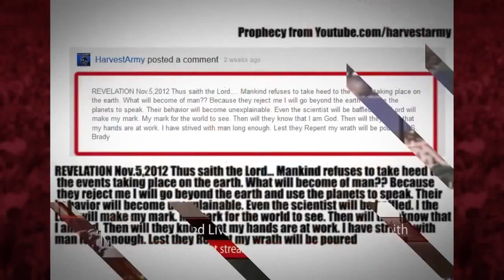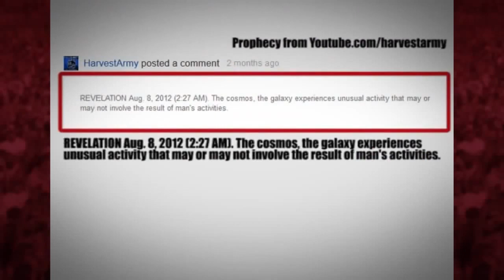COMET ISON!! Sudden BRIGHTNESS! stuns SCIENTIST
- Called Comet of the Century
- Seen Nov.15,2013
- Abrupt Brightening into an outburst
- 2 weeks before entering surface of the sun
- Now can be seen by naked eye
- Dark Sky observers seen it
- Amateur telescopes reveal much more
- Strange as should be hidden by hazy green atmosphere
- Has a unusual tail of lights as well
- Multiple Gaseous tail
- Increase fuzziness of its coma
- Could be the beginning of its destruction or 1st of other brightening events
- Recent brightness seemed to have stalled
- 5.4 brightness (human eye can see from 6.5 & down)
- Brightness increased 16 times in 72 hrs
- Lollipop looking with narrow tail
- The comet is in its early stages
- "ISON, while not as large as the full moon, was an impressive sight in the eyepiece" says Amateur astronomer
- Very bright Nucleus
- Very bright green
- Extraordinarily bright
- Tail very thin and bright near the coma
- No evidence of break up seen

Luke 21:25 And there shall be SIGNS in the SUN, and in the MOON, and in the STARS; and upon the earth DISTRESS of NATIONS, with perplexity; the sea and the waves roaring;

PROPHECY May 30, 2013 A multi-colored image of a sun like heavenly body fall out of the sky and cause much awe.
REVELATION Nov.5,2012 Thus saith the Lord. Mankind refuses to take heed to the events taking place on the earth. What will become of man?? Because they reject me I will go beyond the earth and use the planets to speak. Their behavior will become unexplainable. Even the scientist will be baffled. I the Lord will make my mark. My mark for the world to see. Then will they know that I am God. Then will they know that my hands are at work. I have strived with man long enough. Lest they Repent my wrath will

2:15.13 METEOR EXPLOSION RUSSIA

HOW TO BE SAVED:
To The Honest Enquirer, PRAY the following prayer or one similar: